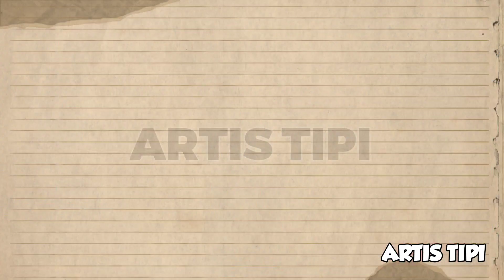🔴BOY WILLIAM OGAH NIKAHI AYU TINGTING KARENA HAL INI‼️AYU : AKU MAKLUMIN ‼️